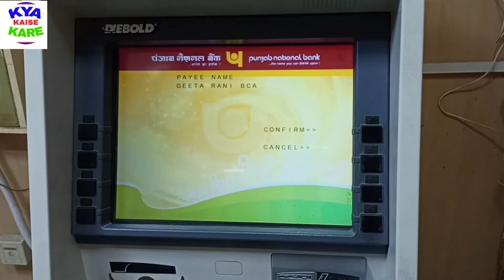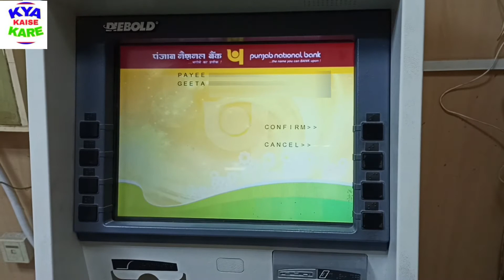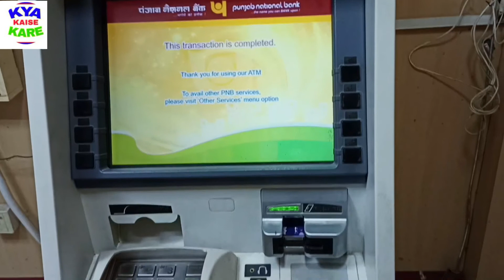एटीएम मशीन से पैसा ट्रांसफर कैसे करें - atm se paise transfer kaise kare - Pnb Bank Atm Machine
ATM से पैसा कैसे निकाले
pnb atm se paise kaise nikale 2023
पीएनबी एटीएम से पैसा कैसे निकाले 2023
pnb atm se paise kaise nikale jate hain 2023
punjab national bank atm se paise kaise nikale 2023
pnb atm se paisa kaise withdraw kare 2023
how to withdrew money from pnb atm 2023
how to withdrew cash from pnb atm 2023
atm se paisa kaise nikale 2023
pnb atm se paisa nikalne ka tarika 2023
pnb atm se paisa kaise nikale hindi me 2023
pnb atm card, withdrawal money, atm se paise kaise nikale, pnb atm se paise kaise nikale, cash withdraw from atm, gr technical info, banking, finance, how to, sbi pin generation, atm card, online, atm pin generation, paise kaise uthaye, punjab national bank atm se paise kaise nikale, punjab national bank atm se paise withdraw kaise kare
pnb atm se amount kaise nikale, pnb atm se paise kaise nikale 2023
pnb atm se paise kaise withdraw karen
punjab national bank ka atm se paise kaise nikale,
punjab national bank atm se paise withdraw kaise karen
punjab national bank atm card se paise Kaise nikale
punjab national bank atm card se paise kaise nikale 2023